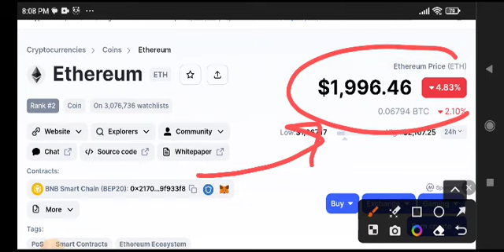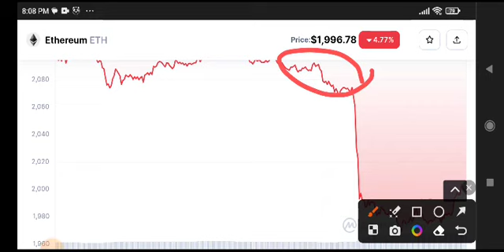Ethereum Price Prediction! Eth News Today